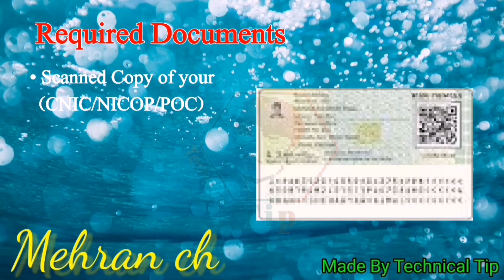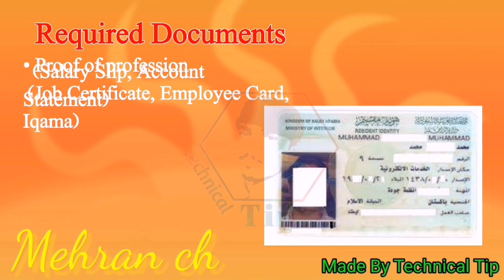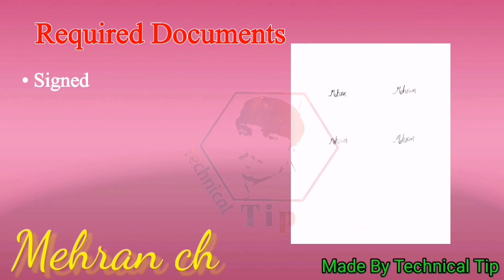How to Create Documents for Roshan Digital Account | Salary Paper | Technical Tip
Aslam u alikam 🤝
WELCOME ON MY CHANNEL.
                                                                   Technical Tip

Submission of the following scanned original documents is required:

Original Scanned CNIC/SNIC/NICOP/POC Front
Original Scanned CNIC/SNIC/NICOP/POC Back
Original Scanned Passport - Pakistani and/or Foreign Page 1
Original Scanned Passport - Pakistani and/or Foreign Page 2
Entry and Exit stamps on Passport / Work Visa / Work Permit
Proof of NRP Status (Scanned copy of POC)
Proof of Profession and Source of Income / Funds (e.g scanned copy of job certificate, tax returns, rent agreement, salary slips, etc.) [Please click here for an indicative list of documents]
Live photo of the customer
Signature (Wet / Digital / Electronic) or any other authentication
W-9 Form (For US Citizens, Permanent Residents and Tax Residents Only)

🎬 Personal Link's 💫